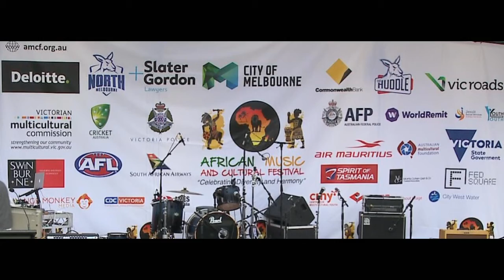Zimbabwe Community Language School - AMCF 2018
Zimbabwe Community Language School performing at the 2018 African Music and Cultural Festival (AMCF) at Federation Square, Melbourne, Australia on Sat 8TH Dec 2018